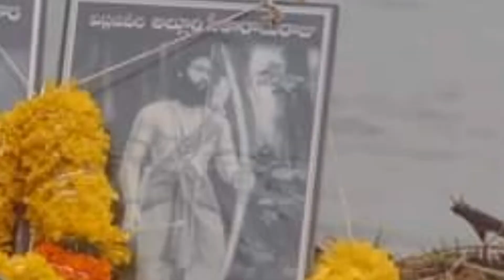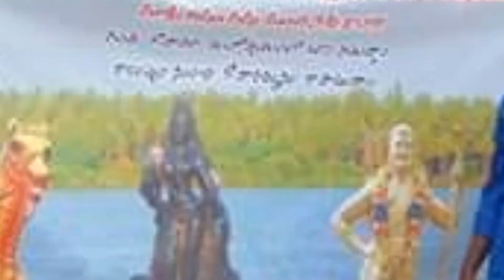Alluri sitaramaraju freedom fighter viswamanavavedika mallula suresh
విప్ల‌వ‌వీరా అల్లూరి మాకోసం మళ్లీ పుడ‌తావా.. ?
అల్లూరి సీతారామారాజు.. ఈ పేరు వింటే న‌రాల్లో విద్యుత్తు ప్ర‌వ‌హిస్తుంది. గుండెల్లో దేశ‌భ‌క్తి పొంగిపొర్లుతుంది. నిప్పులా జ్వ‌లించే కాంక్ష యువ‌తని ఉత్తేజం చేస్తుంటుంది. దేశం కోసం చ‌నిపోవ‌డానికి సిద్ధ‌మ‌వ‌డానికి అల్లూరి పేరు ఒక ఉత్పేర‌కంగా ప‌నిచేస్తుంది. చివ‌రి ఊపిరి పీల్చే వ‌ర‌కు పీడిత ప్ర‌జ‌ల కోసం ఉద్య‌మించాడు. మారుమూల రంప‌చోడ‌వ‌రం అడ‌వుల్లో గిరిపుత్రుల‌ను స్వాతంత్ర్య‌పోరాటం వైపు ఉరికించాడు. తెల్ల‌దొర‌ల‌పై విప్ల‌వ శంఖారావం పూరించాడు. కోట్లాది మంది స్ఫూర్తిదాత‌గా నిలిచాడు. దుర‌దృష్ట‌క‌ర‌మైన విష‌యం ఏమిటంటే అల్లూరి సీతారామారాజు జ‌యంతులు, వ‌ర్థంతులతో ఉనికిని చాటుకొనేవారికి ఒక మొక్కుబ‌డి కార్య‌క్ర‌మంగా మారిపోయింది. ఏ ఆశ‌య సాధ‌న కోసం ప్రాణాలు అర్పించాడో ఆ స్ఫూర్తి క‌నుమ‌రుగైపోయింది. పీడిత వ‌ర్గాల విముక్తి కోసం విప్ల‌వ నినాద‌మై గ‌ర్జించిన అల్లూరికి మ‌నం నిజ‌మైన నివాళులు అర్పిస్తున్నామా? అనే సందేహం క‌లుగుతోంది. స్వాతంత్ర్యం వ‌చ్చిన త‌ర్వాత కూడా అంత‌క‌న్నా దోపిడీ సాగిపోతోంది. రాజ‌కీయ హ‌క్కులు లేని రైతుల‌పై దౌర్జ‌న్యాలు, దాడులు సాగుతున్నాయి. ప్ర‌శ్నించే గొంతుక‌ల్ని మూయించేందుకు వెంటాడి వేటాడుతున్నారు. నువ్వు కోరుకున్న సాతంత్ర్యం ఇదేనా? నువ్వు క‌ల‌లుగ‌న్న స్వేచ్ఛా భార‌తావ‌ని ఎక్క‌డ‌? నీ త్యాగం.. పోరాటం చ‌రిత్ర పుట‌ల్లో నిక్షిప్తం చేసేశారు. కొండ కోన‌ల్లో నువ్వు అర్పించిన ర‌క్తానికి విలువ ఏది? అల్లూరి ఆశ‌యాల‌కు వార‌సుల‌గా మారిన‌ప్పుడే ఆ మ‌హ‌నీయుడి త్యాగానికి అర్థం ఉంటుంది. విప్ల‌వం వ‌ర్థిల్లాలి అని గ‌ర్జించిన అల్లూరి సీతారామారాజు భౌతికంగా మ‌న మ‌ధ్య లేక‌పోయిన‌ప్ప‌టికీ ఆయ‌న ఆలోచ‌న‌లు, ఆశ‌యాలు ప్ర‌తీ భార‌తీయుడి గుండెల్లో సజీవంగా ఉంటాయ‌ని తెలియ‌జేస్తూ విశ్వ‌మాన‌వ‌వేదిక త‌ర‌పున నివాళులు అర్పిస్తున్నాం. మ‌ల్లుల సురేష్‌, విశ్వ‌మాన‌వ‌వేదిక అధ్యక్షుడు 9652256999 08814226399